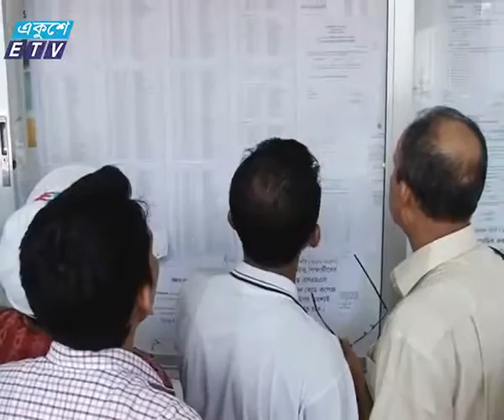CTG College Admission News Ekushey Television Ltd 21 06 16